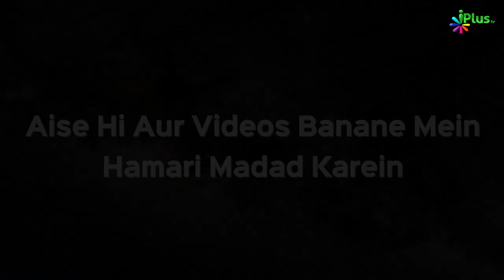Abu Ubaidah Bin Jarrah RA | Silsila e Ashra e Mubassharah Episode 12 | Shaikh Shahfahad Sanabili